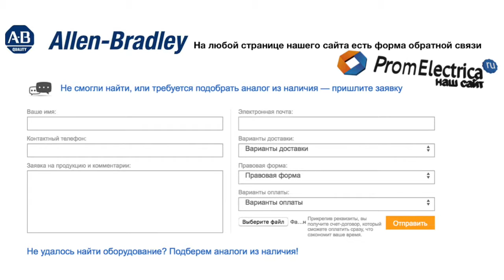100-C09KY00 Контактор 3 пол. 9А 60VAC (50Hz) Allen-Bradley, 100-C09KY00M - уп. 20 шт.